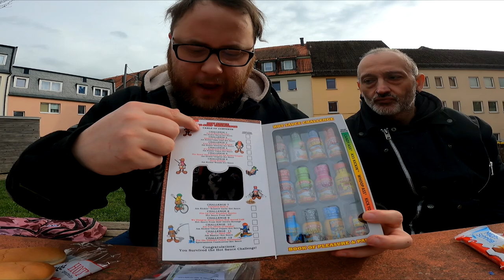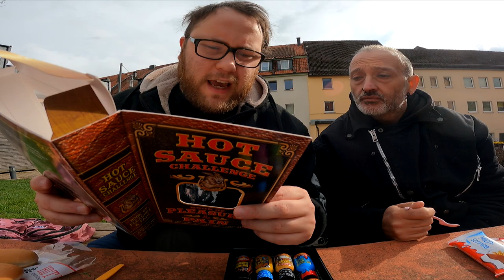Hot Challenge | Book Of Pleasure And Pain (12 x Chili Soßen)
Wer kennt das Book of Pleasure and Pain ? Hier erwarten euch 12 Chili Soßen als Challenge geordnet nach Schärfegrad. Hannes und ich wollten dies schon ewig testen aber nun war es soweit und ich muss sagen DIES ist wirklich nichts für schwache Mägen. Nach dem Video hatte ich heftige Magenschmerzen und musste mich mehrmals übergeben sodass die Chili Soße sich erneut durch die Speiseröhre gebrannt hat. Auch Hannes hatte kurz nach dem Video Probleme und verschwand kurz im Gebüsch. Lag es an der Schärfe oder der Menge oder doch daran das das Buch schon über dem Verfallsdatum lag :D